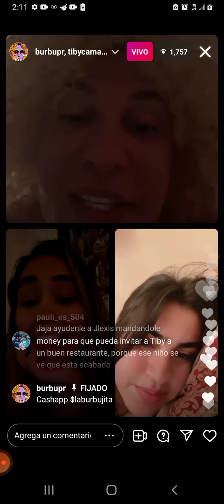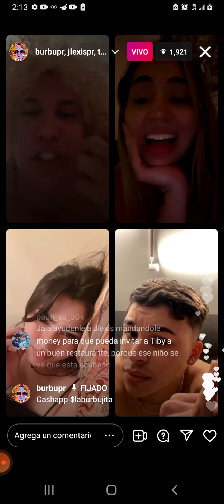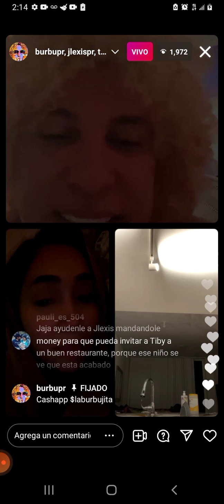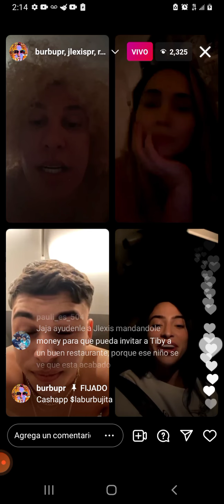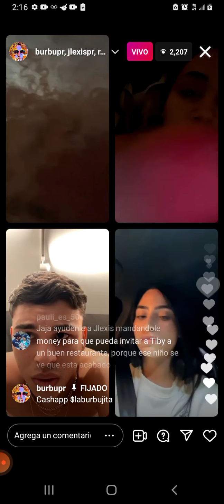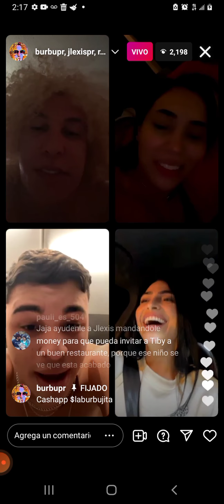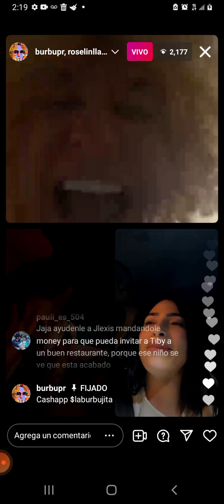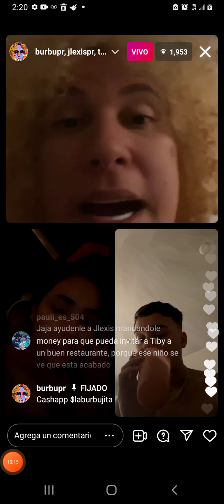🔥 🔥 TIBY YO TE LLEVO A DONDE TO QUIERA | ROSELYN LLEGA AL LIVE HISTORICO 2/12